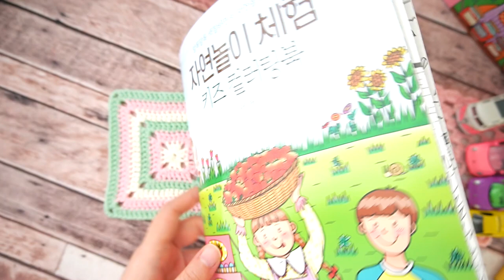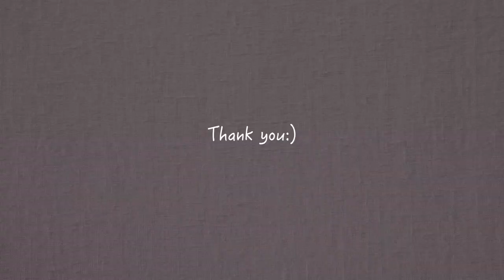자연놀이 체험 키즈 컬러링북/별나라⭐그림강좌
📸CAMERA
🎤MIKE
RODE nt usb
🎬EDIT PROGRAM